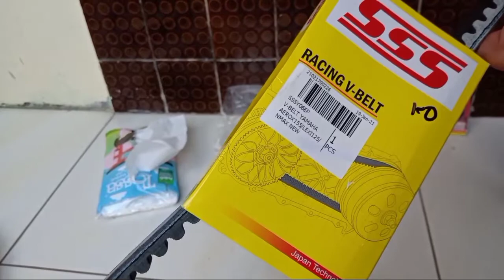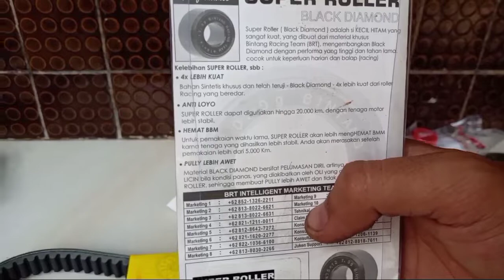UPGRADE CVT AEROX, GANTI PER SETAN+ROLLER BRT+V-BELT SSS🔥🔥 Project Aerox